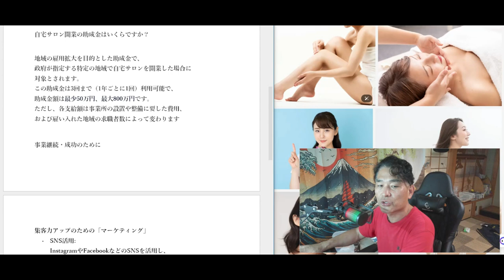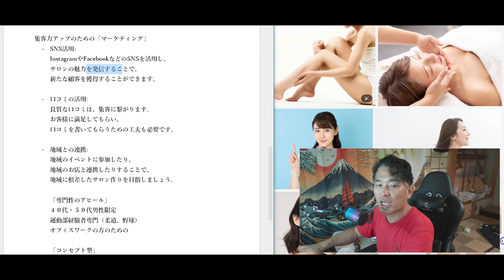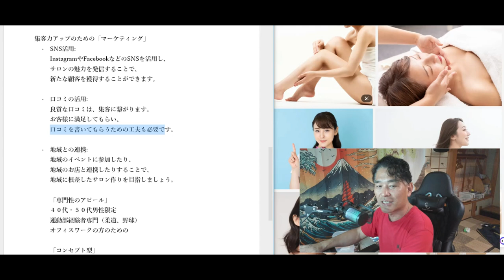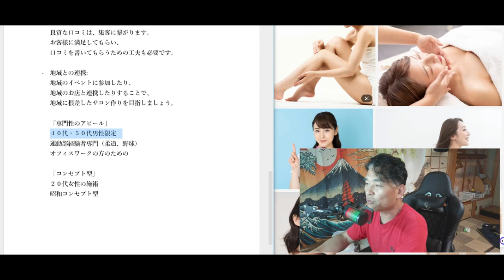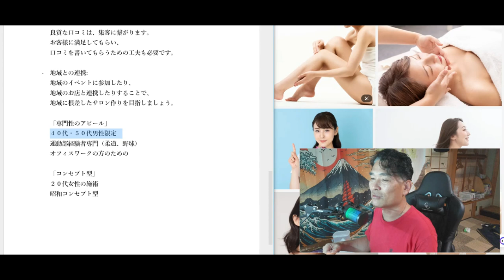【隠居TV】自宅を店舗にされている方へのアドバイス（特にマッサージなどのサロン）